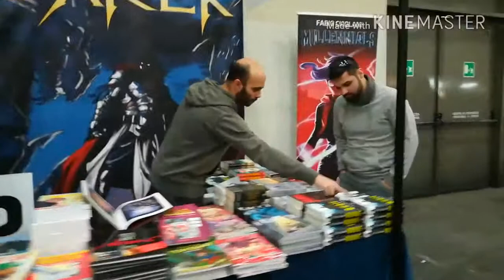• Go to Xmas Comics Torino 🎄| Vloggo? o.O •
Ciao a tutti 😊🎄 Filmare tutto e caricare questo video è stata davvero un'impresa 😅😂 Spero che il video vi possa piacere e spero davvero che si riesca a sentire bene il discorso natalizio di Davide Ravera. Ha parlato per un sacco 😂

• Gara Cosplay: minuto 4.50
• Discorso di Davide Ravera: minuto 13.13